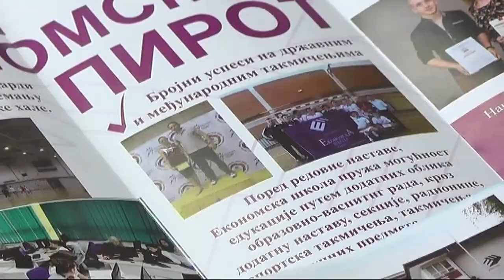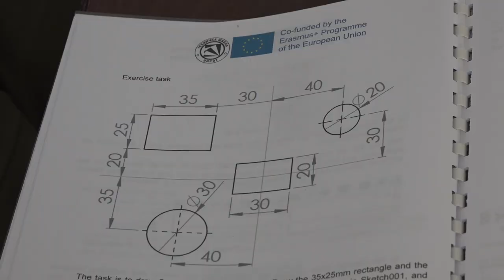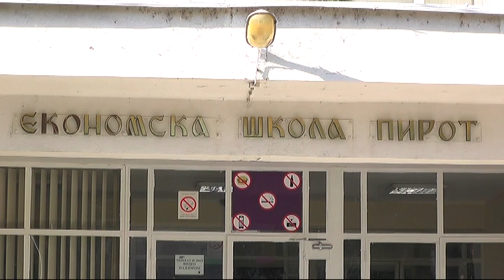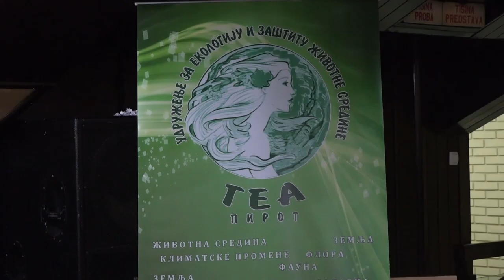ERAZMUS+ ZA NOVA ZNANJA I RAZMENU ISKUSTAVA